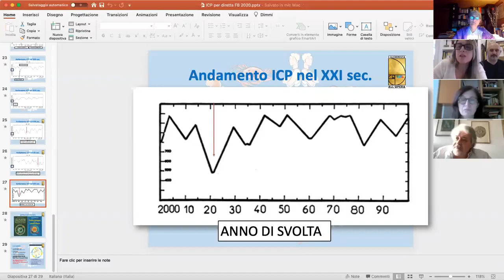2020-05-01 Eravamo pronti?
CC 🇮🇹 Evento del 1 maggio 2020 su Zoom organizzato da L'Alchimista all'Opera. A partire dal minuto 1:12:57 un mio intervento di aggiornamento sull'Indice Ciclico Planetario e sui cicli planetari di André Barbault, alla luce degli avvenimenti più recenti.
0:00:00 Lucilla Ricottini medico
0:11:00 Rosella Sbarbati nutrizionista
0:19:15 Andrea Vaglica psicoterapeuta
0:27:00 Marino Masucci sindacalista
0:35:00 Emanuela Dallatana imprenditrice
0:39:03 Ilaria Milana titolare di libreria
0:44:45 Pierluigi Testa esperto di economia
0:56:26 Considerazioni di Anna Maria Morsucci e di Gero Giglio
0:58:05 Fabrizio Corrias astrologo, studioso si astrologia classica e antica
1:04:05 Sabina Di Franco, scienziata del CNR
1:12:57 Luciano Drusetta facci sognare!
1:19:37 Virginia Vandini titolare de Il Valore del Femminile
1:27:00 Considerazioni di Anna Maria Morsucci
1:27:45 Patrizia Antonelli avvocato giurista
1:38:50 Paola (?) insegnante
1:44:45 Lucia Picardi manager
1:48:16 Debora Coletta medico del centro Codiv di Tor Vergata
1:59:10 Considerazioni di Anna Maria Morsucci
1:59:50 Eleonora Boscarato astrologa
2:07:22 Andrea Zepponi (?) insegnante, il punto di vista di un cristiano
2:14:00 Federica Sacco
2:16:00 Considerazioni e interventi vari
2.26:00 Antonella Aloi

Qui potete trovare tutti i miei libri in un posto solo!